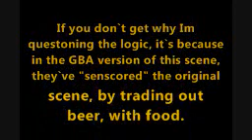Let's Play Tales of Phantasia - 15 - Comedy at sea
That boat scene is just pure awesome! Watch and you`ll understand. Sorry for not having uploaded in a little while, busy weekends are busy.